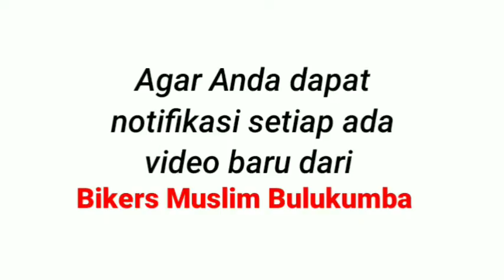Rahasia Dzikir Agar Masuk Surga I Ust. Muslim Bahar, S.Pd.I., M.Pd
Ini dia rahasia dzikir agar masuk surga, diberikan cahaya di kuburan dan cahaya di padang mahsyar. Dzikirnya pendek. Dibaca 3 kali setelah shalat dan 3 kali sebelum tidur.